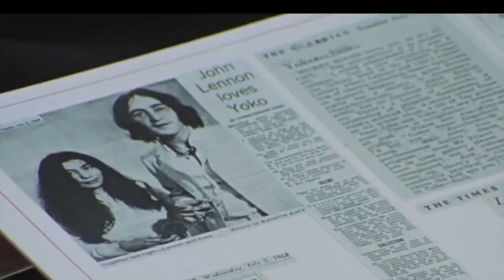Paul McCartney sings John Lennon's Song "Strawberry Fields Forever" during "Get Back" Sessions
Paul McCartney singing "Strawberry Fields Forever" for John Lennon in the studio, during the Get Back Sessions (1969)

🎥 Video excerpt from the documentary
"The Beatles: Get Back"®

© Copyright and production: Apple corps (The Beatles) and Disney.

This video doesn´t belong to us and we don´t claim the copyright.

The Beatles were an English rock band, formed in Liverpool in 1960, that comprised John Lennon, Paul McCartney, George Harrison and Ringo Starr. They are regarded as the most influential band of all time and were integral to the development of 1960s counterculture and popular music's recognition as an art form. Rooted in skiffle, beat and 1950s rock 'n' roll, their sound incorporated elements of classical music and traditional pop in innovative ways; the band later explored music styles ranging from ballads and Indian music to psychedelia and hard rock. As pioneers in recording, songwriting and artistic presentation, the Beatles revolutionised many aspects of the music industry and were often publicised as leaders of the era's youth and sociocultural movements.

Led by primary songwriters Lennon and McCartney, the Beatles evolved from Lennon's previous group, the Quarrymen, and built their reputation playing clubs in Liverpool and Hamburg over three years from 1960, initially with Stuart Sutcliffe playing bass. The core trio of Lennon, McCartney and Harrison, together since 1958, went through a succession of drummers, including Pete Best, before asking Starr to join them in 1962. Manager Brian Epstein moulded them into a professional act, and producer George Martin guided and developed their recordings, greatly expanding their domestic success after signing to EMI Records and achieving their first hit, "Love Me Do", in late 1962. As their popularity grew into the intense fan frenzy dubbed "Beatlemania", the band acquired the nickname "the Fab Four", with Epstein, Martin and other members of the band's entourage sometimes given the informal title of "fifth Beatle".

By early 1964, the Beatles were international stars and had achieved unprecedented levels of critical and commercial success. They became a leading force in Britain's cultural resurgence, ushering in the British Invasion of the United States pop market, and soon made their film debut with A Hard Day's Night (1964). A growing desire to refine their studio efforts, coupled with the untenable nature of their concert tours, led to the band's retirement from live performances in 1966. At this time, they produced records of greater sophistication, including the albums Rubber Soul (1965), Revolver (1966) and Sgt. Pepper's Lonely Hearts Club Band (1967), and enjoyed further commercial success with The Beatles (also known as "the White Album", 1968) and Abbey Road (1969). Heralding the album era, their success elevated the album to the dominant form of record consumption over singles; they also inspired a greater public interest in psychedelic drugs and Eastern spirituality, and furthered advancements in electronic music, album art and music videos. In 1968, they founded Apple Corps, a multi-armed multimedia corporation that continues to oversee projects related to the band's legacy. After the group's break-up in 1970, all principal members enjoyed success as solo artists and some partial reunions have occurred. Lennon was murdered in 1980 and Harrison died of lung cancer in 2001. McCartney and Starr remain musically active.

The Beatles are the best-selling music act of all time, with estimated sales of 600 million units worldwide.

In November 1956, sixteen-year-old John Lennon formed a skiffle group with several friends from Quarry Bank High School in Liverpool. They briefly called themselves the Blackjacks, before changing their name to the Quarrymen after discovering that another local group were already using the name.[6] Fifteen-year-old Paul McCartney met Lennon on 6 July 1957, and joined as a rhythm guitarist shortly after.[7] In February 1958, McCartney invited his friend George Harrison, then fifteen, to watch the band. Harrison auditioned for Lennon, impressing him with his playing, but Lennon initially thought Harrison was too young.